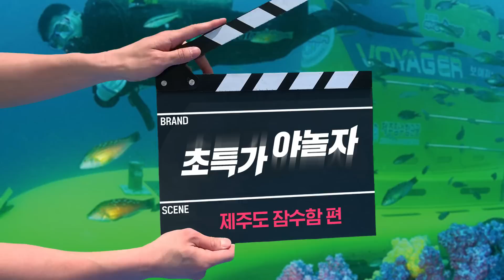[초특가정신] 매일매일 빵터지는 초특가 야놀자-제주도 잠수함 최대 55% 할인!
📣(속보)제주도 잠수함 최대 55% 할인
더 이상 이세상 초특가가 아님🤭‼

 휴대폰에서 링크 누르면 특가로 뿅!